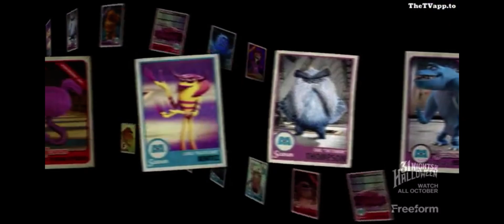Monsters University (2013) end credits (Freeform live channel)